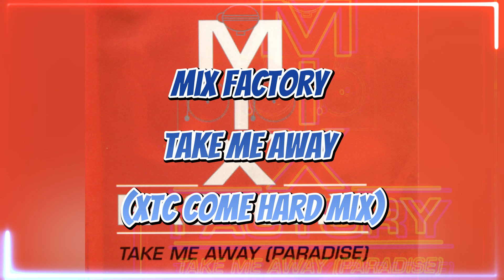Mix Factory - Take Me Away (XTC Come Hard Mix)